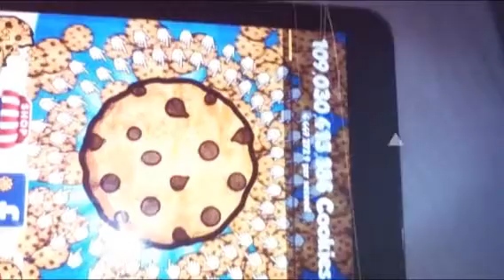Já 2 (Created